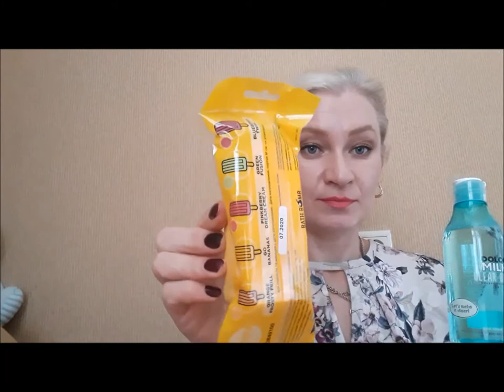Большой обзор средств по уходу за кожей от Люкса до бюджетой косметики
Мои покупки средств по уходу за кожей лица и телом. Люксовый бренд по уходу за кожей лица Caudalie, Shiseido. Крем, гель, бомбочка для ванны от Dolce Milk . Двухфазное средство для снятия макияжа с глаз от Лореаль, гидрогелевые патчи и другое.